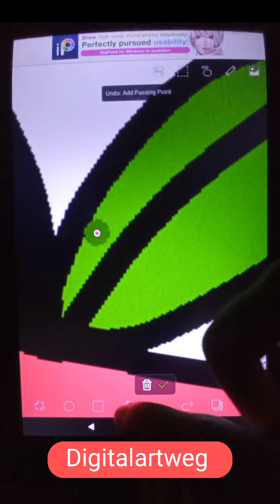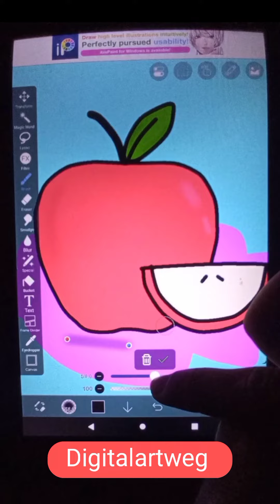Step-by-Step Tutorial: Drawing a Realistic Apple 🍎 | Boost Your Creativity!"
🎨 Dive into the art of drawing with this comprehensive tutorial on how to sketch a lifelike apple from start to finish! 🍏 Whether you're a beginner or seasoned artist, follow along and unlock your artistic potential. ✏️

In this video, we'll cover essential techniques, shading tips, and details to make your apple drawing stand out. Enhance your drawing skills and create a stunning masterpiece with me! 🖌️

🚀 Boost your Click-Through Rate (CTR) by tagging your art journey with these 30 relevant hashtags:

Ready to elevate your drawing game? Hit play and let's bring this apple to life on your canvas! 🤗👩‍🎨👨‍🎨